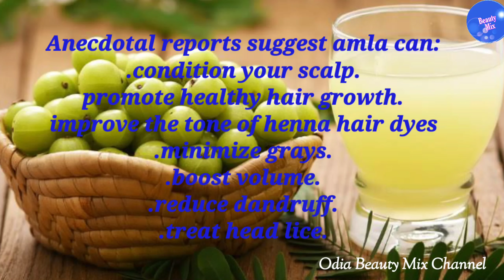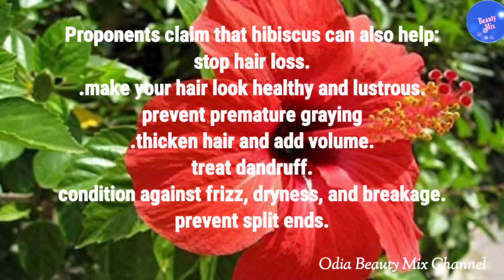ଧଳା ବାଳକୁ କଳା ଲମ୍ବା ଓ ମୋଟା କରିବାର ସହଜ ଘରୋଇ ଉପଚାର|Hair tips odia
hairgrowthtipsinodia,hair kemiti badhiba,chuti badhiba pain tips odia,chuti kemiti badhiba,
hair badhiba kemiti,hair fall solution in odia,